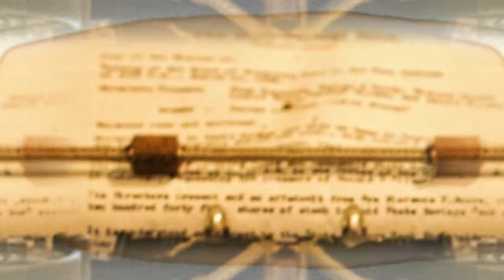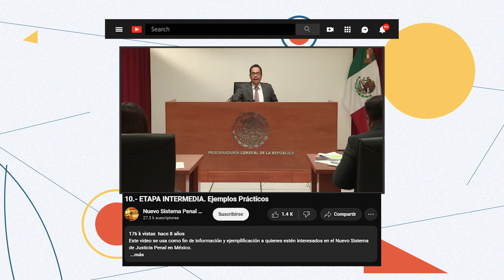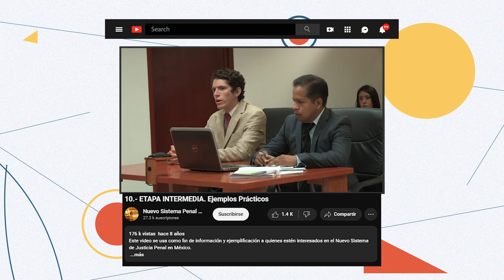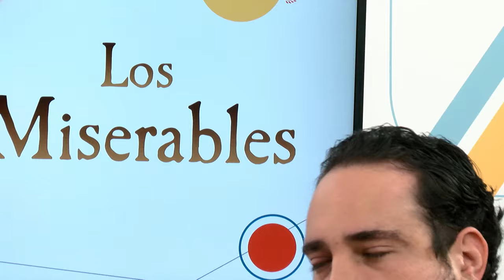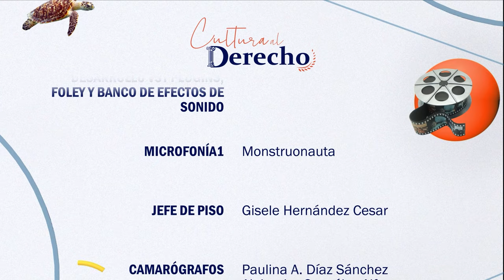Cultura al derecho | Los Miserables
Hombres encerrados injustamente, minorías sin oportunidades y en riesgo y policías absortos en cumplir la ley sin mirar más allá, las injusticias de la Francia en los Miserables se ven tan lejanas que es difícil pensar que ocurran en la actualidad. ¿Hay similitudes en las deficiencias de nuestro sistema penal actual con el de esa época? ¿Qué se debería hacer al respecto?

En esta edición de Cultura al Derecho el Dr. Rodrigo Arístides Guerrero García recibe al Dr. Enrique González Casanova, Fundador del Despacho González Casanova & Asociados.

Intro: Ericka Brambilla Castilla
Cápsula: Daniel Armando Ramírez Enríquez